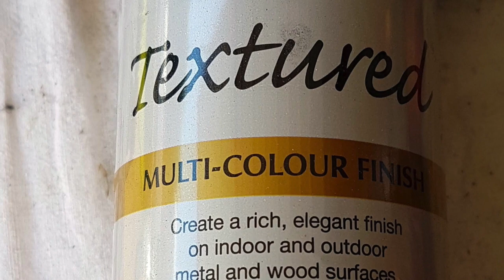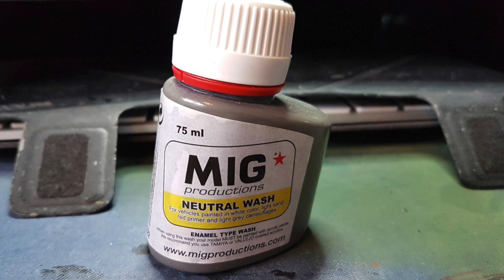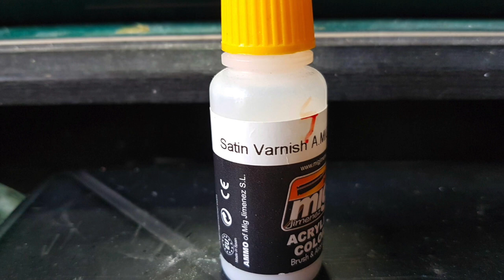Meng Model Achzarit Late - Build slidehsow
Built for Steve Motram's IDF Group build